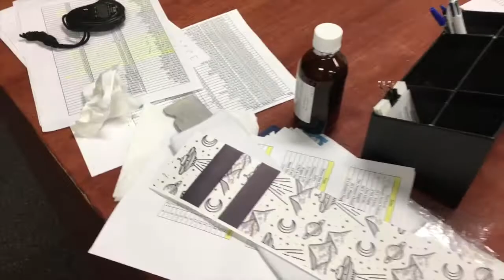VLOG EP.3 HOW TO COOK SOCKS 101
Fresh new Aussie based sock brand from Ballarat, documenting our journey and our growth by vlogging the ups and downs of our life as we grind to build the biggest sock brand in the country.